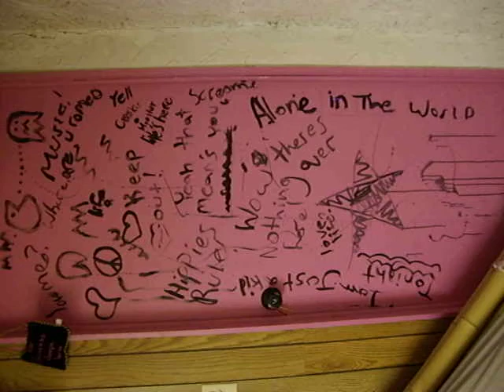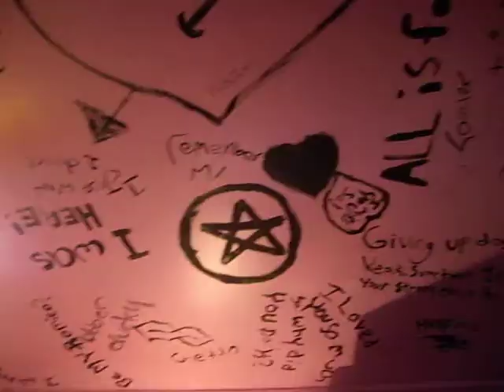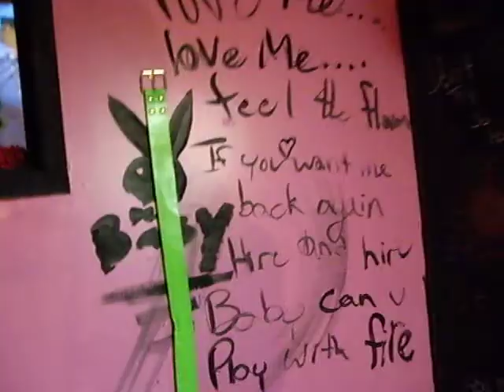i got a 7yr old to cleane my room!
it a vid of my room will all my art lol if u can call it that